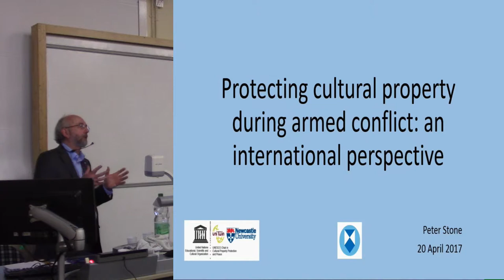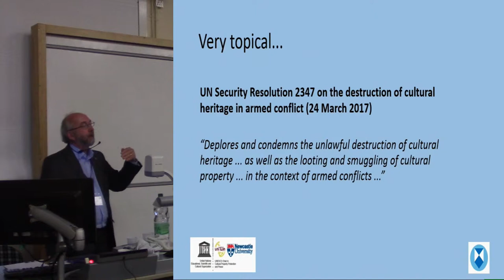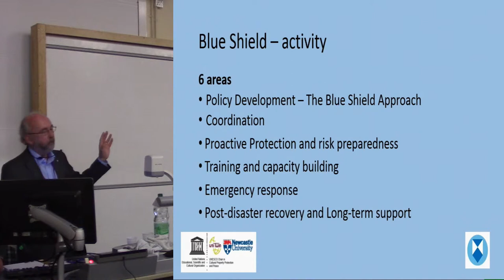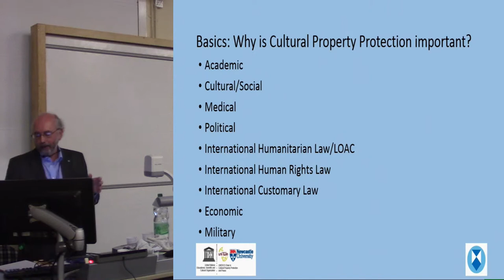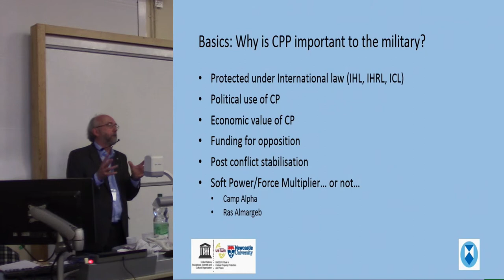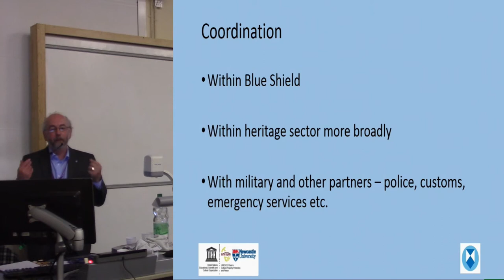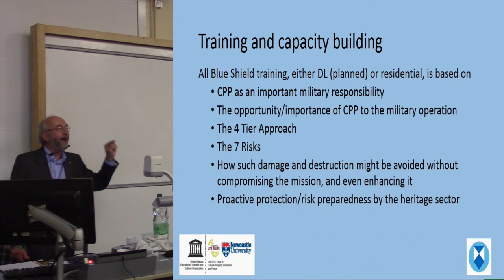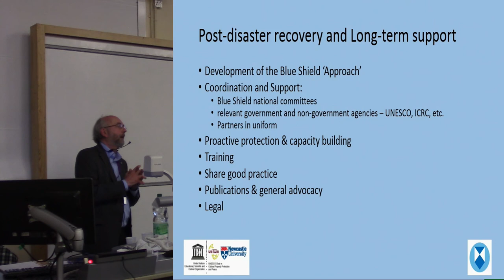Protecting cultural property during armed conflict: an international perspective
That cultural property is damaged and destroyed during conflict is seen as a given. However, for over 2000 years military theorists have suggested that this is poor military practice. Military forces began to take the issue seriously in the late 19th century and the protection of cultural property was seen as a serious responsibility by Allied, and some parts of Axis, forces during the Second World War. At the end of that conflict the international community came together to produce the 1954 ‘Hague Convention on the Protection of Cultural Property in the Event of Armed Conflict’ and its First Protocol. Sadly, by the end of the 20th century little of this responsibility continued to be acknowledged by the military, or by heritage professionals, and over the last 30 years cultural property has become a specific target in many conflicts. This paper will discuss briefly the history of cultural property protection and then outline some of the activity of the period since 2003.

Professor Peter Stone OBE FSA MCIfA, UNESCO Chair in Cultural Property Protection and Peace